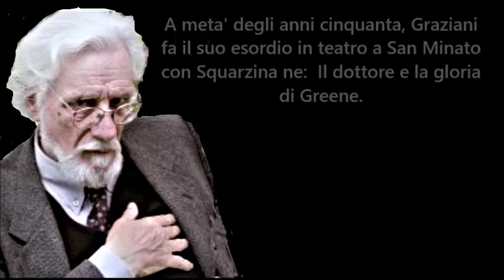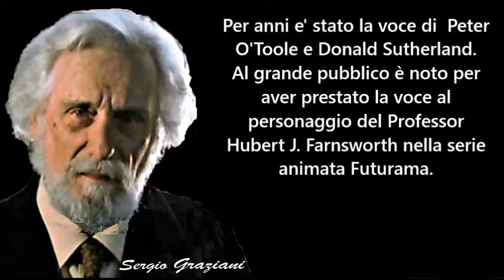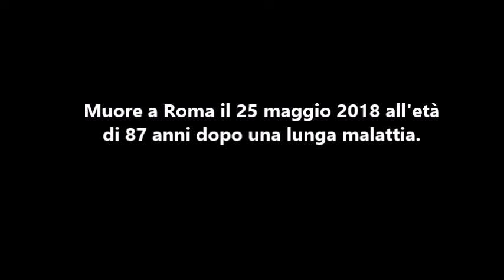SERGIO GRAZIANI (i grandi doppiatori italiani)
SergioGraziani Doppiaggio Omaggio a Sergio Graziani, attore e doppiatore. Graziani fa il suo esordio in teatro a San Minato con Squarzina ne Il dottore e la gloria di Greene. Successivamente è protagonista al Piccolo Teatro di Milano, al Teatro Stabile di Napoli, di Genova e di Roma, facendo parte di alcune tra le più prestigiose compagnie come quelle di Albertazzi-Proclemer, Pagnani, Baseggio. Come attore cinematografico lo si ricorda nel ruolo del Cardinal Canareggio in Il Santo Soglio di Luigi Magni, (episodio del film Signore e signori, buonanotte, 1976) e televisivo. Sergio esordisce nel doppiaggio con Il posto delle fragole. Da sottolineare il doppiaggio di Gregory Peck, che viene affidato a Graziani dopo l'uscita di Emilio Cigoli dalla CDC nel 1966. Tra gli attori italiani doppiati da Graziani, risaltano Terence Hill/Mario Girotti nei film in cui non era appannaggio di Pino Locchi. Ma il pubblico è maggiormente affezionato a Sergio Graziani sicuramente per essere la voce di Peter O'Toole e Donald Sutherland. Sergio ha svolto anche l'attività di pittore, allestendo numerose esposizioni in Italia e all'estero. Ha pubblicato due volumi di poesie, Carte segrete (1975) e Chiaro di rabbia (1977), quest'ultimo finalista al Premio Martina Franca.